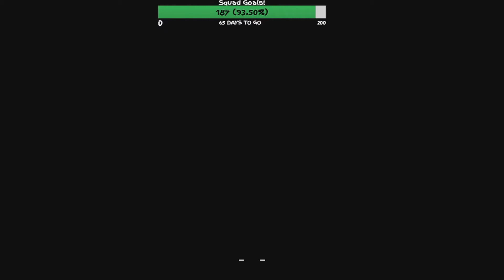BABY R9 IN A PACK!!!!!!!!!!!!!!!!!!!!!